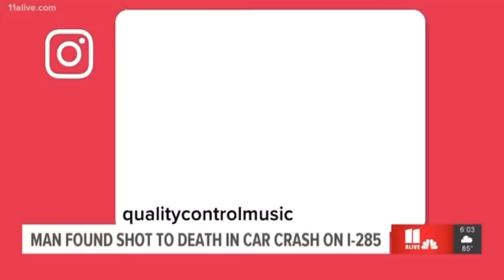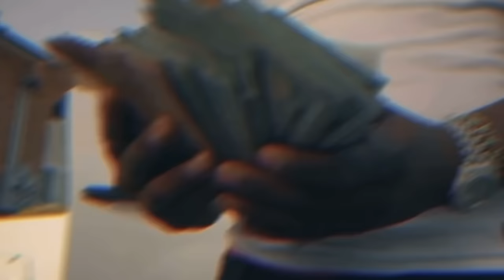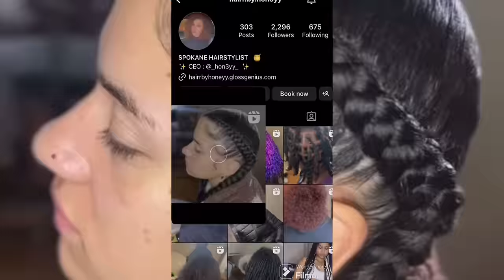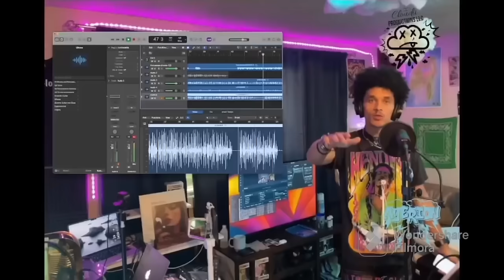BABY DRILL: CHRONICLES OF ATLANTA’S TOP OPP